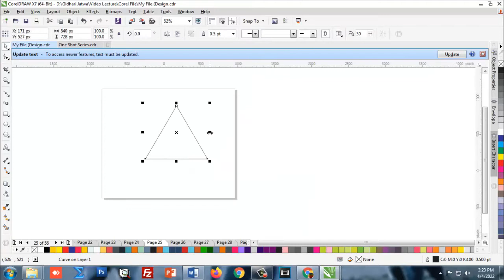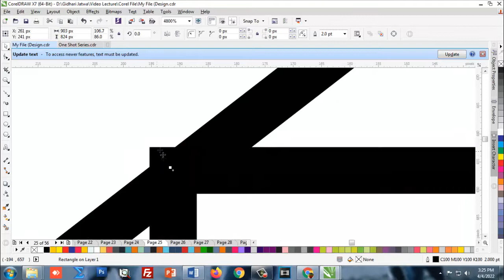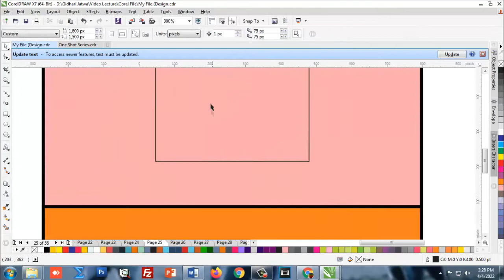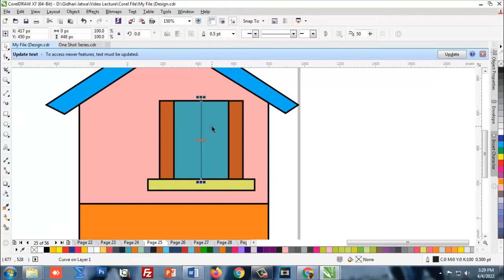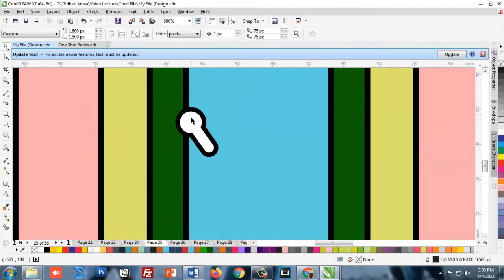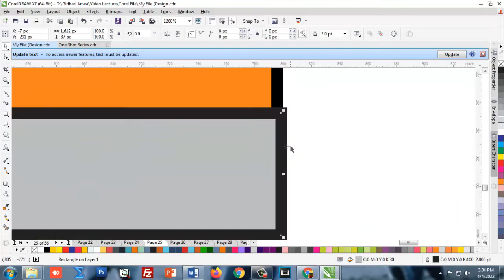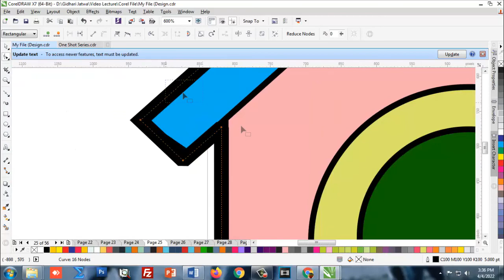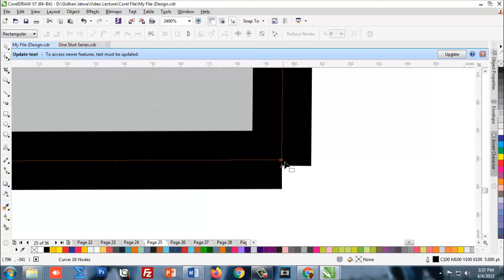How To Draw Duplex Home Design \\In Corel Draw